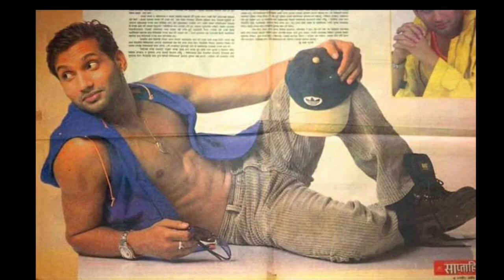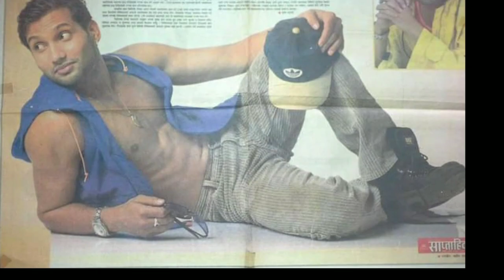Action Star Nikhil Upreti Up Coming New Movie Aayo Bhairav | 2020